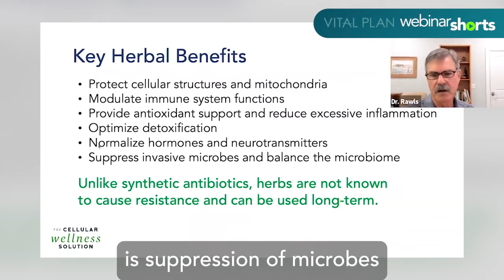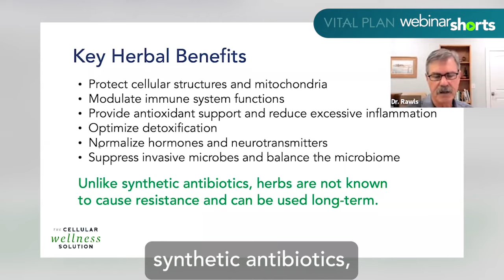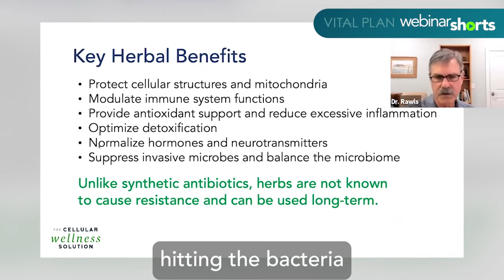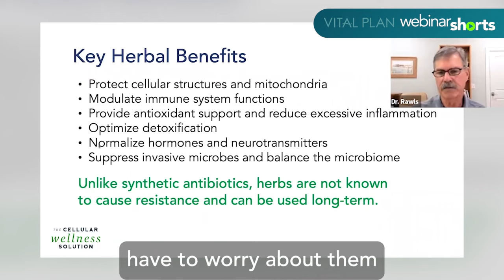What are the Key Benefits of Herbs? | Vital Plan Webinar Short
You’ve probably heard about herbs and herbal phytochemicals somewhere along the line. But what exactly do they do for you? Listen as Dr. Rawls shares some of the key benefits of herbs, plus how they differ from drugs.